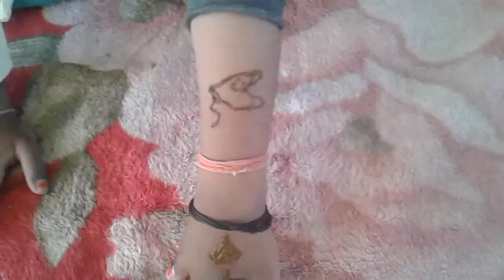Waterproof temporary tattoo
Iss baar humara target hai 1 lakh like